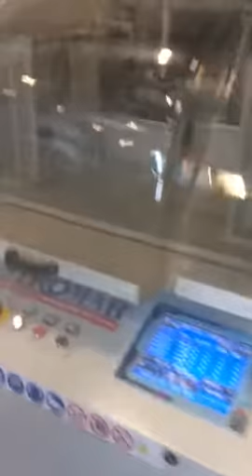Stromab CT-600 HH Maskiner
Cutting line 2015